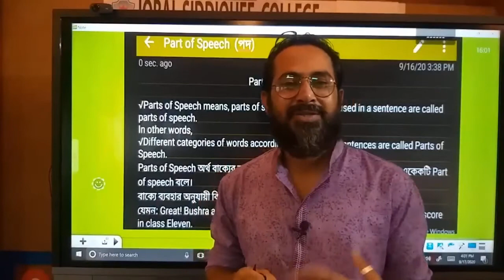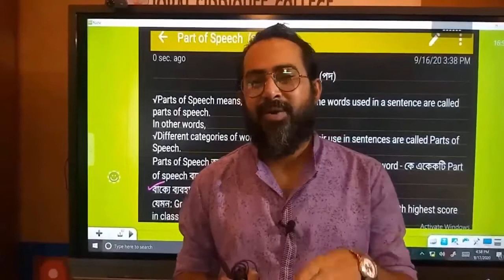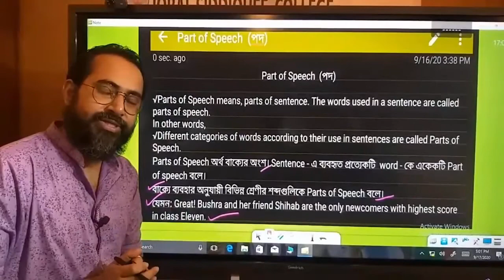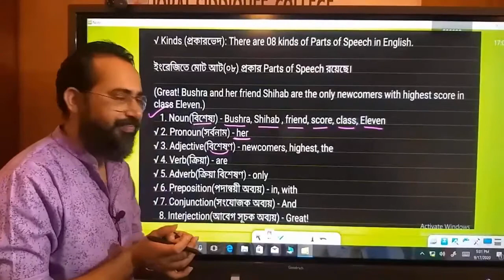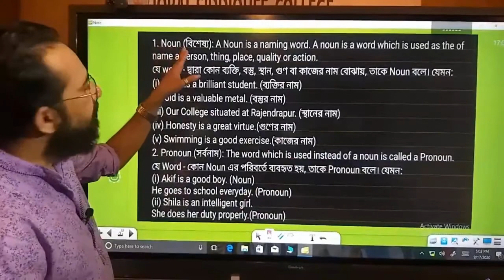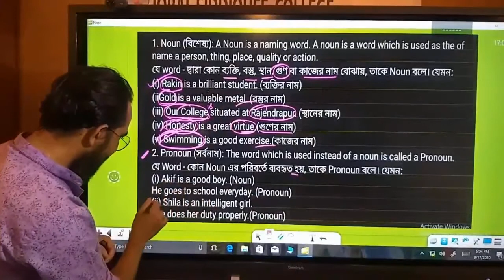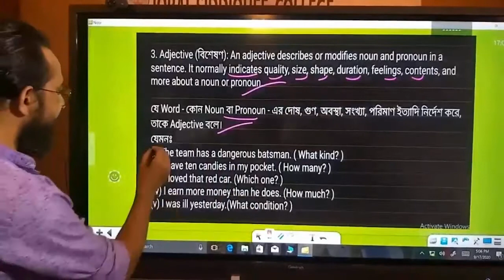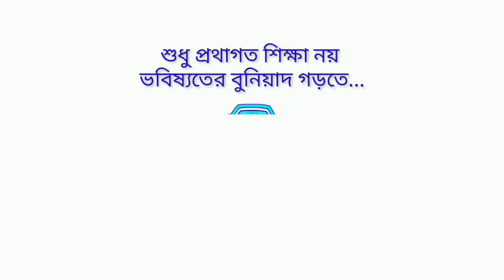Parts of Speech (Noun, Pronoun, Adjective) || Class Eleven - Twelve || English Second Paper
Amitav Halder
Lecturer